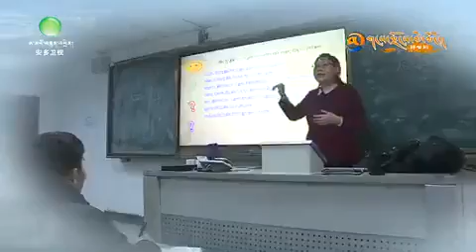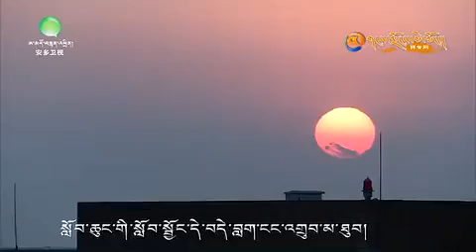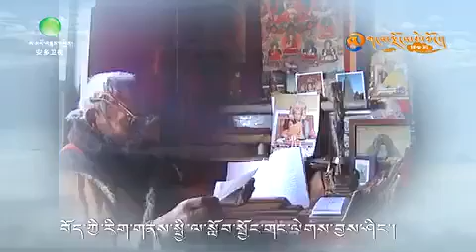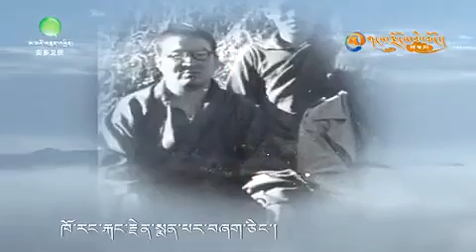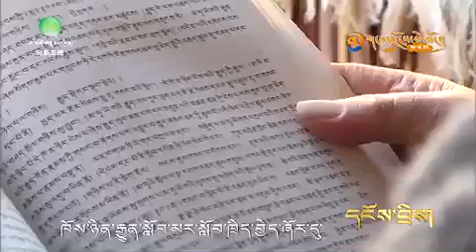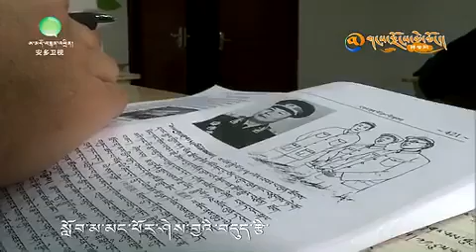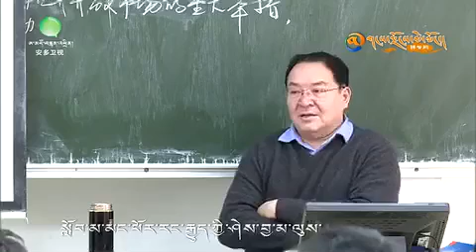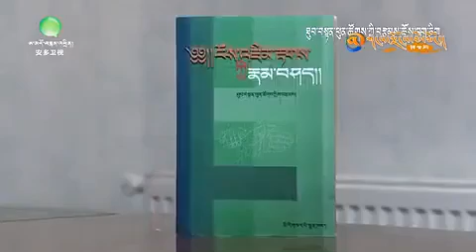The Biography of Professor Thupten Puntsok